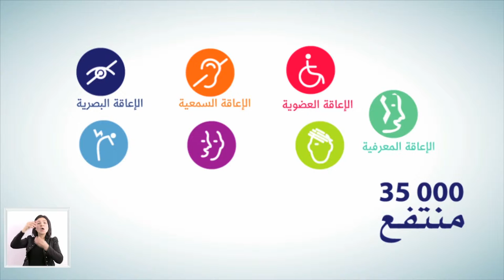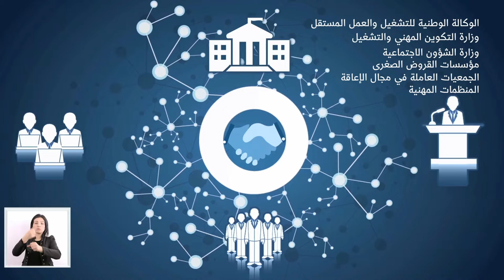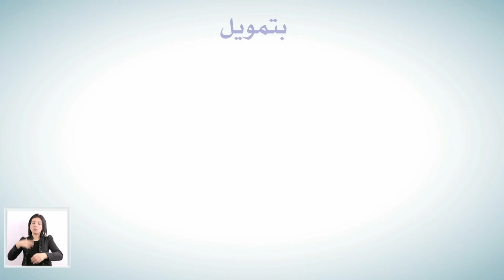Handicap International Tunisie - Emploi et Handicap Corporate - VOSTFr & langue des signes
Vidéo en Motion Design développée dans le cadre du projet Emploi et Handicap afin d'informer sur le projet et ses objectifs relatifs à l'emploi des personnes handicapées en entreprises